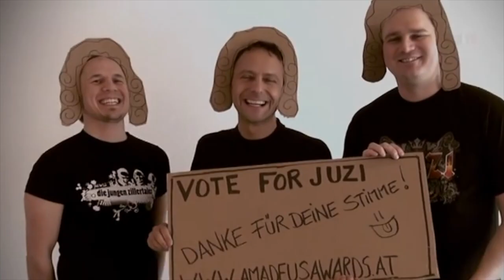JUZI Die jungen Zillertaler - Votingaufruf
Die jungen Zillertaler sind 2019 wieder für den Amadeus Austrian Music Awards nominiert!

DEINE STIMME ZÄHLT! Bis 19. März 11:00 Uhr kann man pro E-Mail-Adresse 1x wöchentlich abstimmen!

2.) Bis zur Kategorie Volksmusik/ Schlager unten rechts klicken (Nächste Kategorie)

Gerne auch für unsere Freunde abstimmen!
zB bei
"Song des Jahres" für "Gott is a Dirndl" Melissa Naschenweng
Album des Jahres: Ina Regen
Live-Act des Jahres: Andreas Gabalier
und Hard & Heavy für BOON
und Jazz/World/Blues für Herbert Pixner Projekt
und Pop/ Rock: EAV – Erste Allgemeine Verunsicherung
Alternative: Granadamusik
Song des Jahres: Cordula Grün von JOSH
Electronic Dance: Darius X Finlay